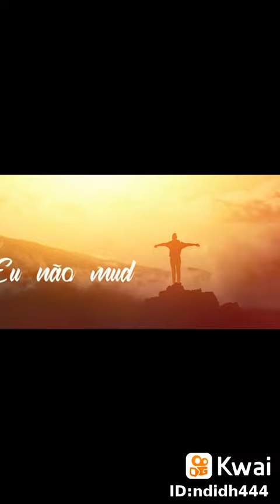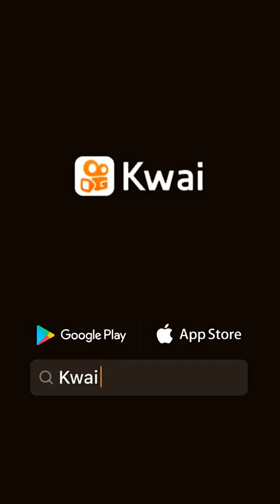Abraão...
Vídeo de Leandro Acácio